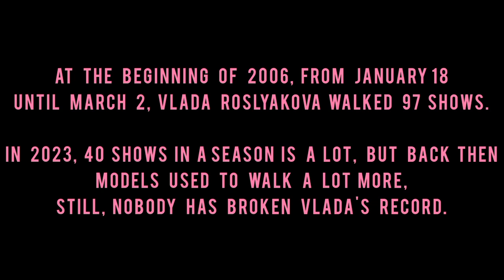Vlada Roslyakova: All-Time Top Catwalker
Vlada's runway record has always been on the minds of fashion lovers around the world. What we all know is that she walked 91 shows in a season but, how exact is that number?

As usual from ModelsFacts, I decided to research by myself and spent hours going through every page of fashion forums dedicated to her, which contained entries people made in real-time back in 2006. Some of those entries included pictures and websites that can't be seen today.

I also dedicated a lot of time into looking every single Fall/Winter 2006 collection featured on Vogue Runway, just in case people in the forums missed some shows.

The order of appearance of the fashion weeks is chronological, the order of the shows within said fashion weeks is alphabetical.

It would mean a lot to me if you 'buy me a coffee' for $1, which would give you unlimited access to my posts on the same page (BuyMeACoffee,) especially my monthly reports ’This Month in Vogue.’

꧁⊱TAGS & KEYWORDS⊰꧂

MODEL / MODELS
TOP MODEL / TOP MODELS
TOPMODEL / TOPMODELS
SUPERMODEL / SUPERMODELS
FASHION MODEL / FASHION MODELS
HIGH FASHION MODEL / HIGH FASHION MODELS
RUNWAY MODEL / RUNWAY MODELS
RUNWAY / CATWALK / CATWALKS / CATWALKER / CATWALKERS

VOGUE
FASHION / HIGH FASHION / HAUTE COUTURE
FASHION SHOW / FASHION SHOWS
FASHION WEEK / FASHION MONTH
SPRING/SUMMER / S/S
FALL/WINTER / F/W / AUTUMN/WINTER / A/W
NEW YORK FASHION WEEK / NY FASHION WEEK / NYFW
LONDON FASHION WEEK / LFW
MILAN FASHION WEEK / MILANO FASHION WEEK / MFW
PARIS FASHION WEEK / PFW
NEW YORK CITY / NYC / LONDON / MILAN / PARIS

80S MODEL / 80S MODELS / 80S SUPERMODEL / 80S SUPERMODELS
90S MODEL / 90S MODELS / 90S SUPERMODEL / 90S SUPERMODELS
2000S MODEL / 2000S MODELS / 2000S SUPERMODEL / 2000S SUPERMODELS